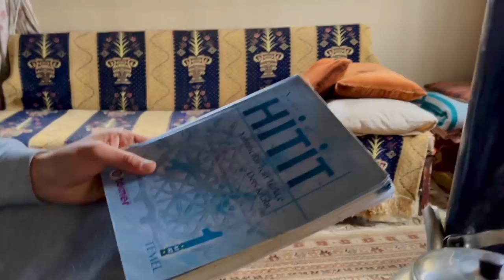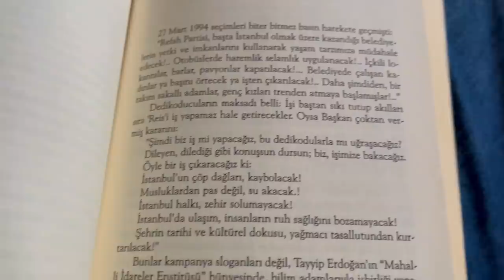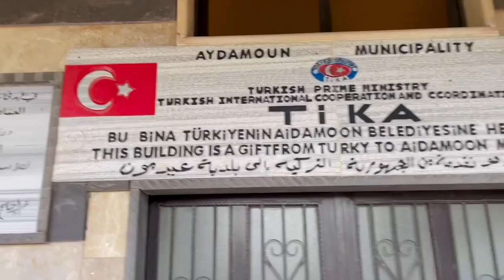HOW PEOPLE LIVE AT THE LEBANON - SYRIA BORDER? 🇱🇧🇸🇾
Life at the LEBANON-SYRIA Border near the Northern Lebanese district of Akkar.